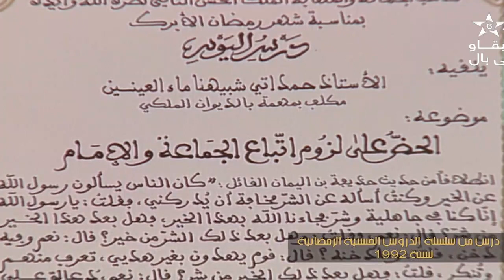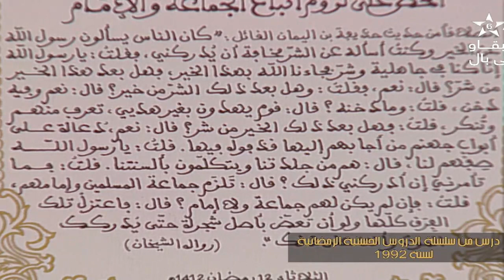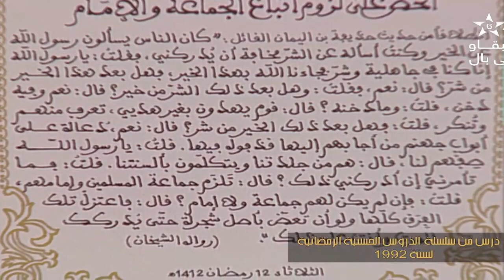الحض على لزوم إتباع الجماعة والإمام (درس حسني1992 ) ذ .حمداتي شبيهنا ما العينين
القناة  على الوات ساب هنا
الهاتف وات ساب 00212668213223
مرحبا بكم على قناة فضيلة الشيخ مصطفى بنحمزة
على تلغرام T.me/benhamza
وحمل جميع الكتب للشيخ